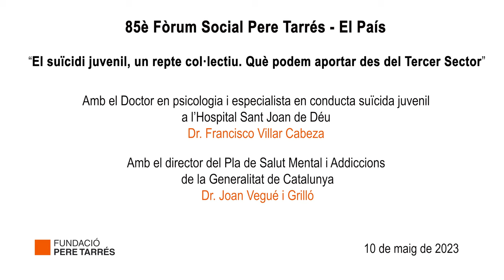Fòrum Social Pere Tarrés “El suïcidi juvenil, un repte col·lectiu” (resum)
El suïcidi juvenil i la necessitat de trencar l’estigma i trobar eines de detecció i prevenció de la conducta suïcida en adolescents van centrar la 85a edició del Fòrum Social Pere Tarrés. Amb el títol “El suïcidi juvenil, un repte col·lectiu. Què podem aportar des del Tercer Sector”, la jornada va analitzar les estratègies col·lectives i socials que es poden trobar per tal de prevenir la que és la segona causa de mort entre els joves de 15 a 29 anys.